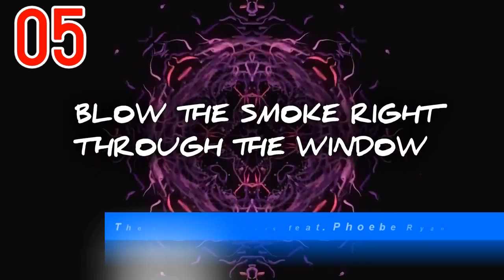iTunes Single Charts Singapore | 30.10.2016 | ChartExpress